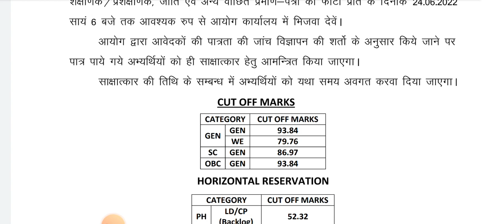RPSC Assistant Professor News Update ।। Cut Off Marks for New Subject